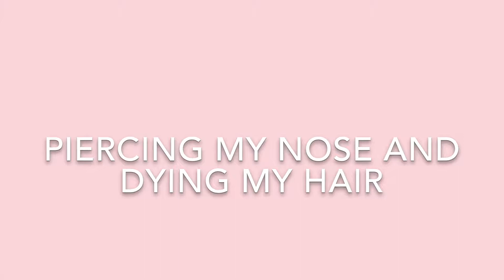Transforming my look in 24hrs!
Hey!! Felt spontaneous and decided to get my nose pierced and to dye my hair all in one day!! Hope you guys like the results and this video.